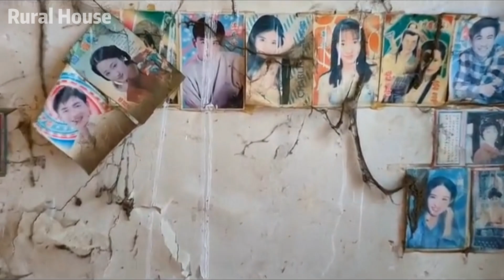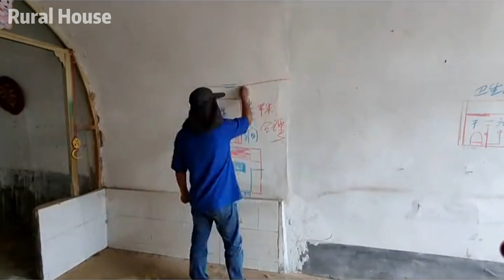Good luck, an abandoned cave house has been renovated | Room and Garden Renovation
Room and Garden Renovation